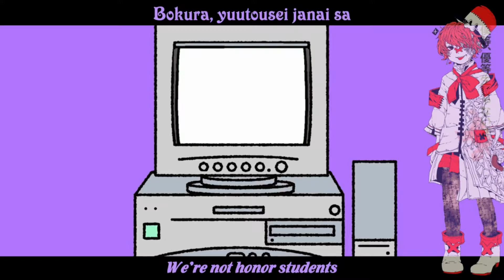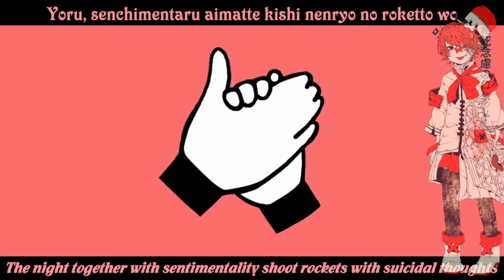【Vocaloid カバー 】【Fukase ft. CUL】い〜やい〜やい〜や 【 Whatever whatever whatever】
music and lyrics: Neru & z'5
illustration and animation: Terada Tera
cover: makotoChii
vsq: 冰山